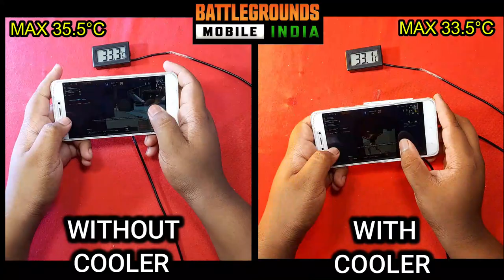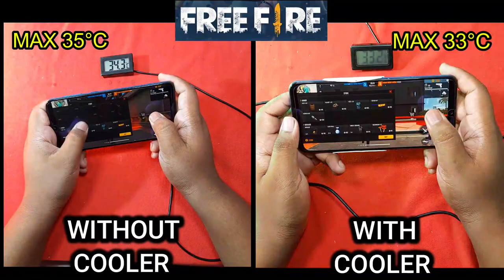How to make Mobile Cooler || Mobile Cooler For pubg/free fire || Homemade mobile air cooler fan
Music I Used :
Lensko Let's Go! [NCS]
Tobu Seven [NCS]

how to make mobile cooler at home for pubg